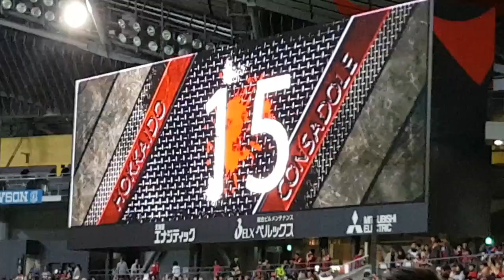Consadole Sapporo Players Intro